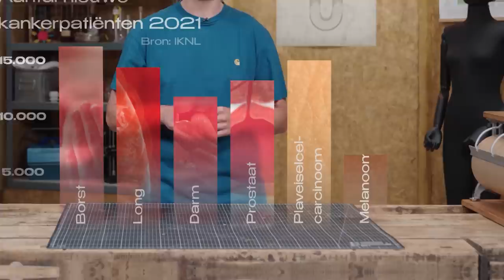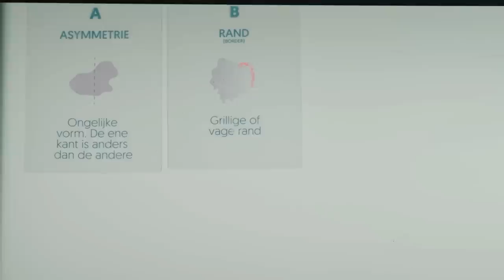Hoe herken je huidkanker?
De hete zomers van tegenwoordig beginnen hun tol te eisen: huidkanker is in Nederland de laatste dertig jaar uitgegroeid tot de meest voorkomende kankersoort. Afgelopen jaar moesten artsen maar liefst 82.000 keer aan patiënten vertellen dat in hun huid een of meerdere tumoren waren aangetroffen. Eigen schuld? Zeker niet altijd, maar we kunnen ons risico op huidkanker wel degelijk verkleinen. Zo legt dermatoloog Göran van Rooijen (Erasmus MC) in deze aflevering van de Werkplaats uit waar je op kan letten.

0:00 Het vernietigende effect van de zon
0:23 Welke kankers komen het vaakst voor?
0:52 Waarom stijgt het aantal huidkankerpatiënten?
1:27 Deze mensen krijgen het vaakst huidkanker
2:30 De meest voorkomende kankers in de huid
3:01 Een melanoom: slecht nieuws
3:41 Hoe herken je huidkanker?
5:03 Hoe voorkom je huidkanker?

En wil je meer weten over zonnebrandcrème? Kijk dan deze video waarin scheikundige Heleen Kibbelaar (Universiteit van Amsterdam) alles uitlegt over zonnebrandcrème.